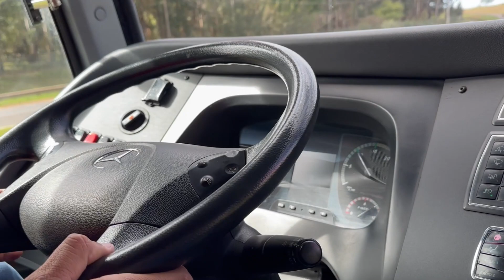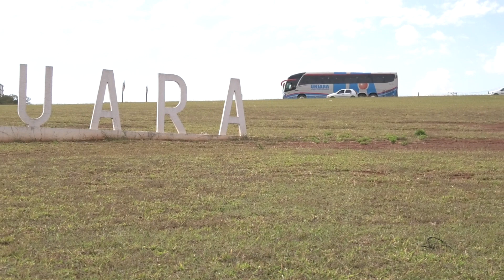Ônibus Uniara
A aquisição de um novo ônibus para nossa frota representa um passo significativo para aprimorar ainda mais nossos serviços e garantir uma experiência de viagem excepcional aos nossos alunos.